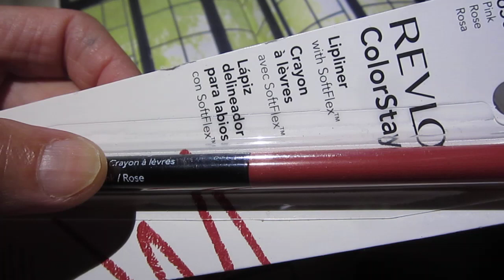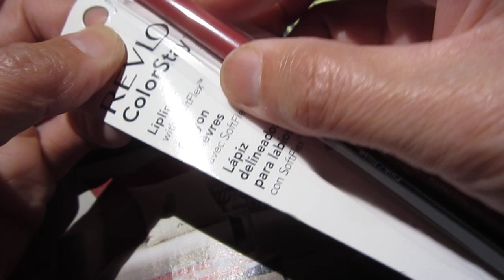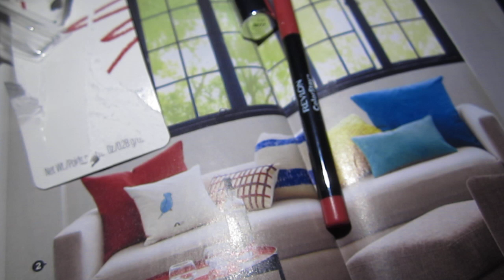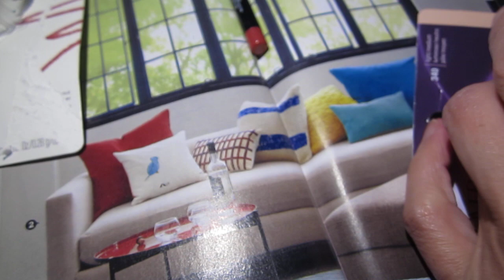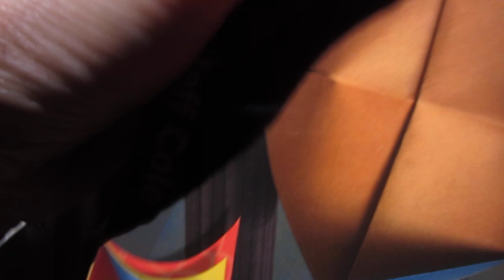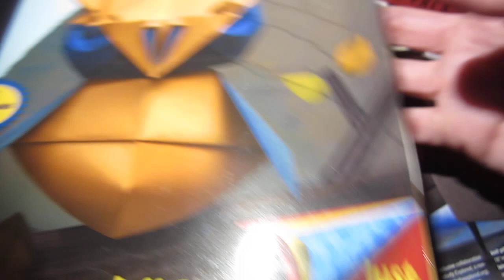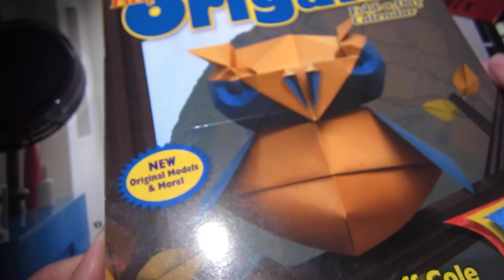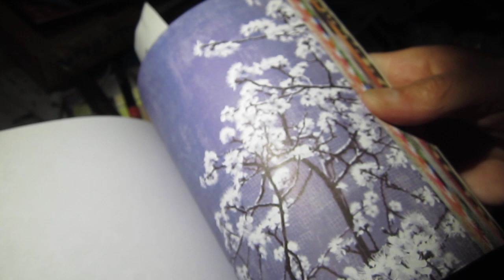Tedious stuff, blablabla - inadvertent asmr